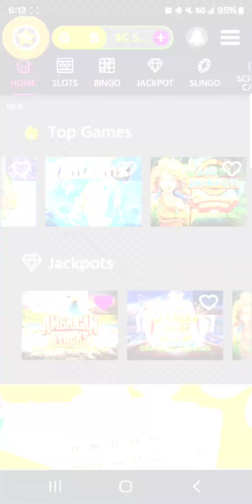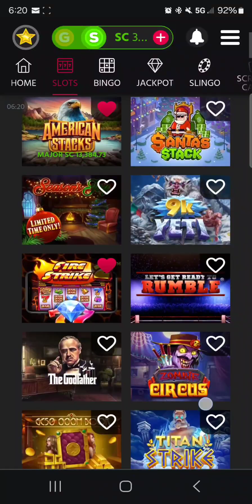chumbacasino $5.00 BUY IN 01/07/2024